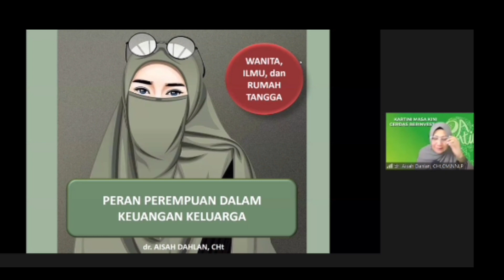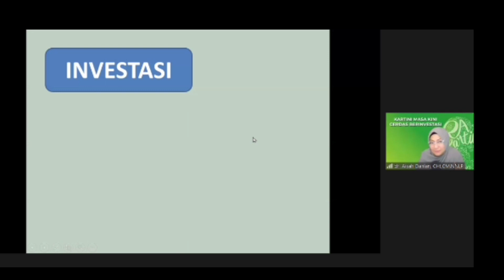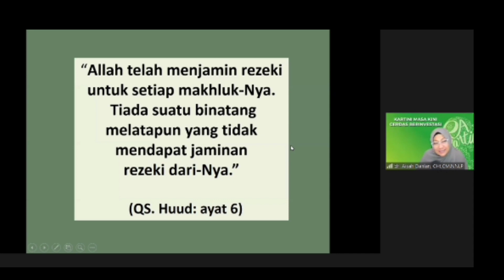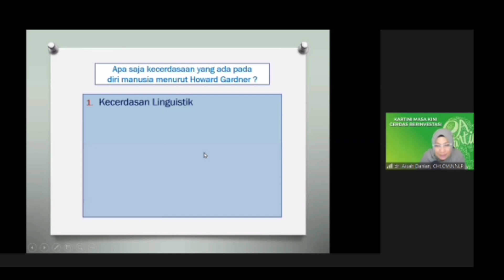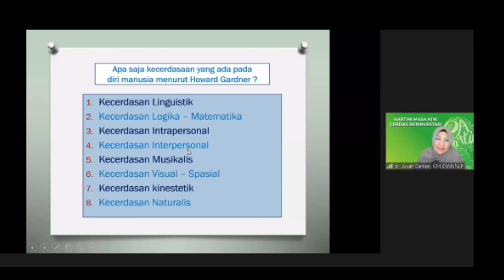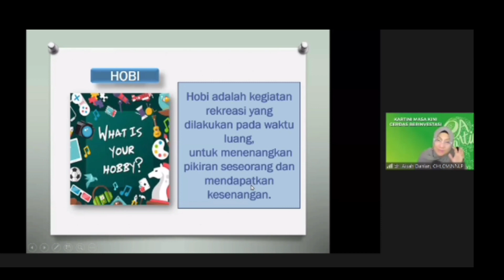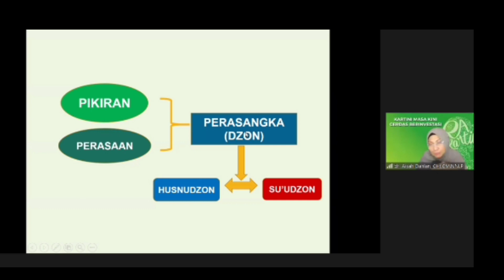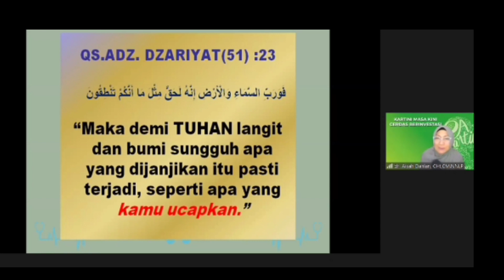dr Aisah Dahlan CHt | Peranan Wanita Dalam Islam [ Tugas Wanita ] - Seminar - dr Aisyah Dahlan CHt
Persembahan Video dr Aisah Dahlan terbaru dengan tema spesial hari kartini tentang wanita:
- peranan wanita
- peranan wanita dalam Islam
- peranan wanita dalam Al-Qur'an
- Peranan wanita sebagai istri
- peranan wanita muslimah dalam Islam
- peranan wanita dalam dakwah Islam
- peranan wanita sebagai hamba Allah
 - peranan wanita dalam keluarga